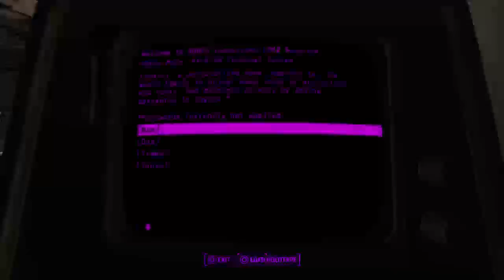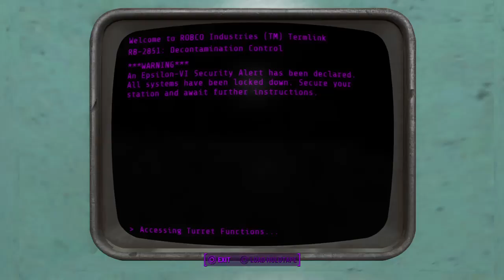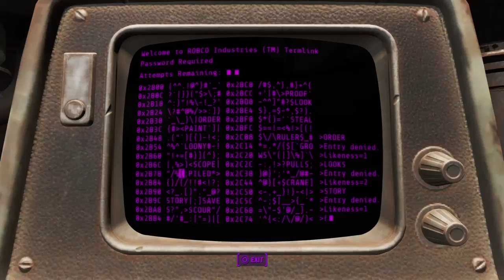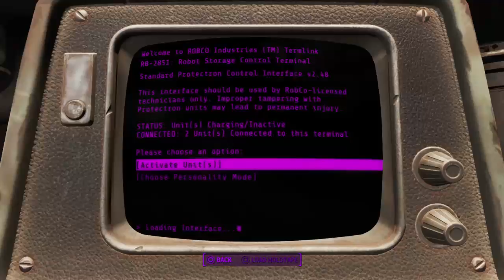Game Time!!!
A bunch of corgis on a laptop.